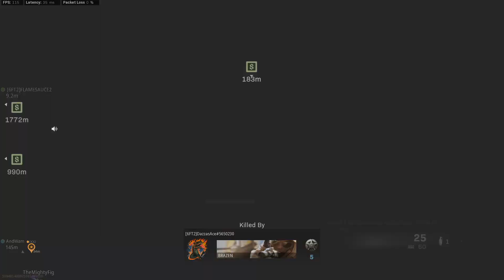Hitman Steals 24 of my Kills on way to Warzone Victory